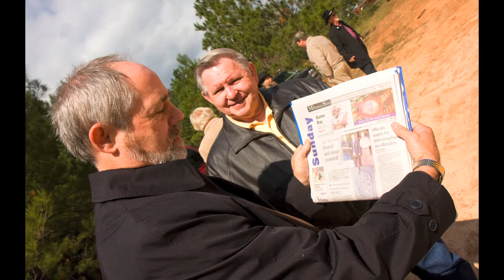MS Grand Master's Tribute Slideshow 2009-2010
Slideshow produced by Bro. Edgar A. Gonzales and presented at the Grand Banquet of Grand Master of Freemasons of Mississippi William Rayford Robinson on February 08, 2010